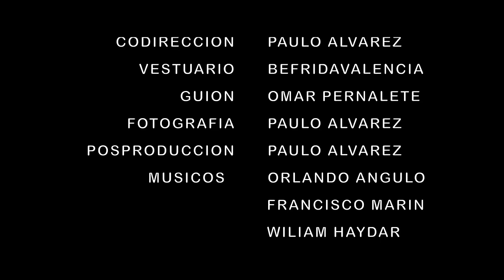Jose Luis Davila - Soy para ti l Video Oficial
Autor: José Luis Dávila

Soy para ti porque el destino quiere que estemos juntos porque mereces un buen hombre que valore que nunca te haga sufrir tú eres para mí porque soñado tantas veces con alguien así una persona tan bonita y tan sencilla es lo que quise para mi que estemos juntos es lo que quiero yo que estemos juntos solos con el mundo siempre siempre amor que no haya nadie que este en el medio de los dos, porque no existe alguien que te ame y quiera tanto como yo que está la vida diera porque fuera siempre muy feliz, porque me muero si llegas a sufrir
Soy para ti porque el destino quiere que estemos juntos porque mereces un buen hombre que valore que nunca te haga sufrir tú eres para mí porque soñado tantas veces con alguien así una persona tan bonita y tan sencilla es lo que quise para mi que estemos juntos es lo que quiero yo que estemos juntos solos con el mundo siempre siempre amor que no haya nadie que este en el medio de los dos, porque no existe alguien que te ame y quiera tanto como yo que estemos juntos es lo que quiero yo que estemos juntos solos contra el mundo siempre siempre amor que está la vida diera porque fuera siempre muy feliz, porque me muero si llegas a sufrir por que me muero si llegas a sufrir…